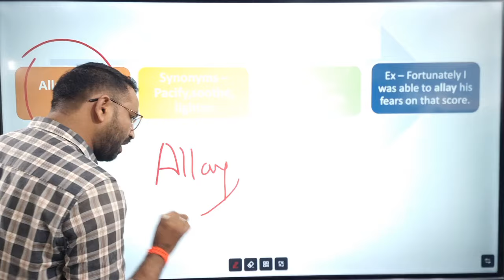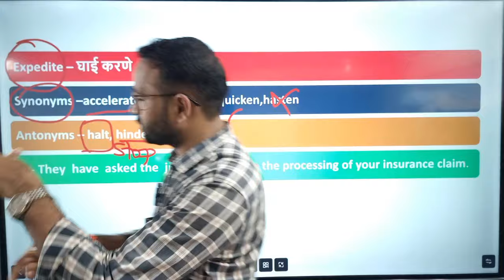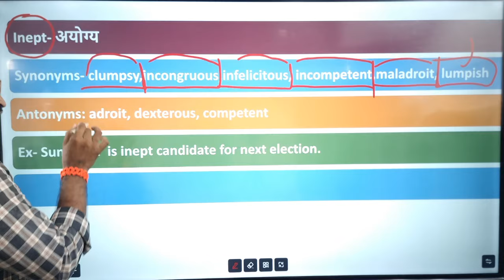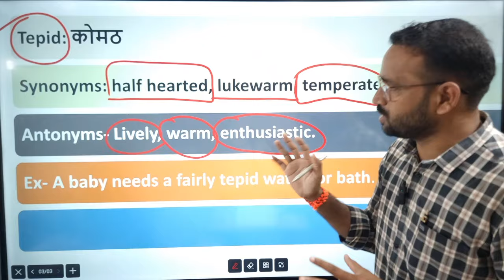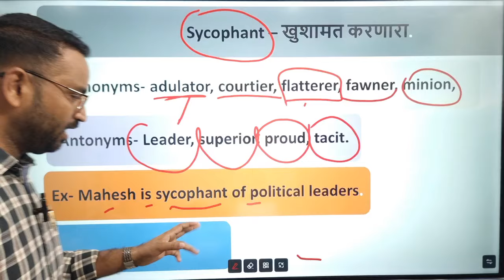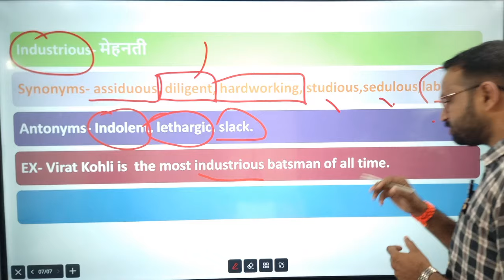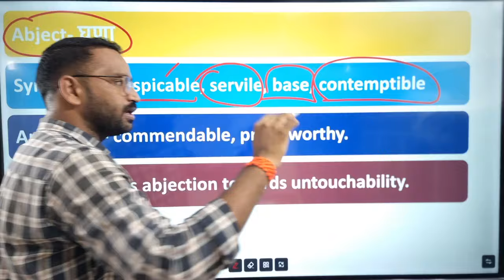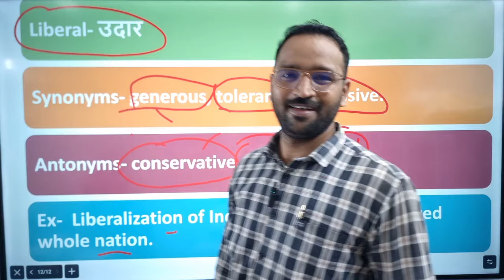English Word Power Series 1/Vocabulary Synonyms Antonyms/इंग्रजी शब्दसंग्रह MPSC Saralseva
BMC मनपा भरती बॅच
सरळसेवा_सुपर बॅच
ग्रामसेवक विजयीभव बॅच
मनपा FASTRACK Batch
पोलीस_भरती_स्पेशल बॅच
Combine_Gr_B_C Full Course 2024
शिक्षक_भरती TET कोर्स /TAIT BATCH